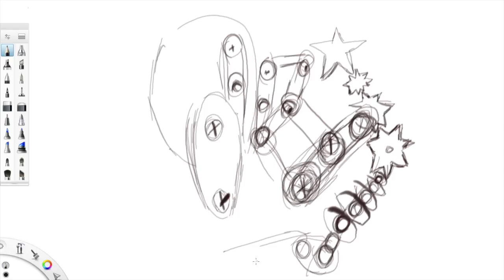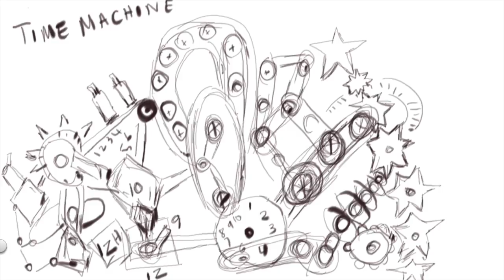mapping a time machine speed painting